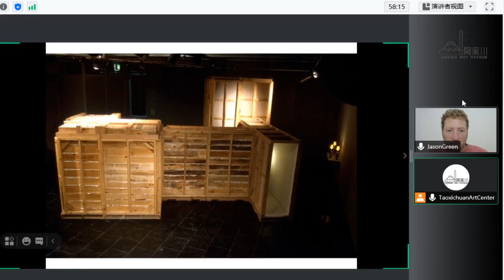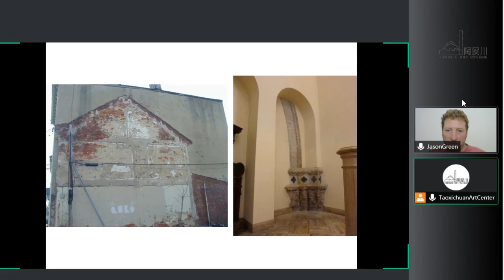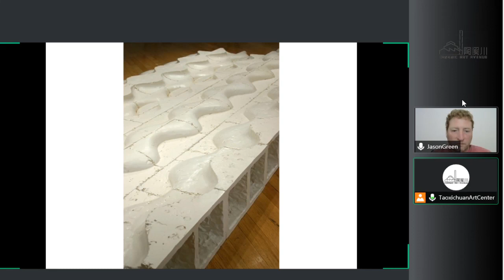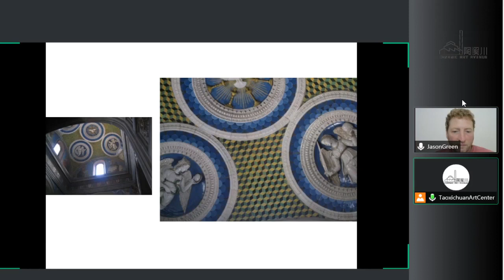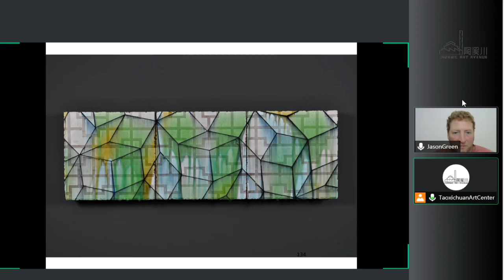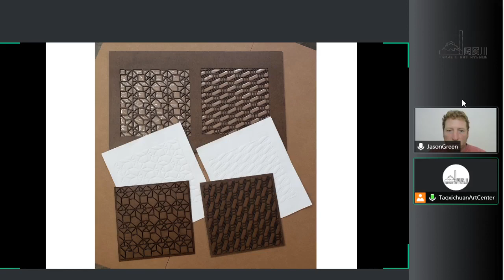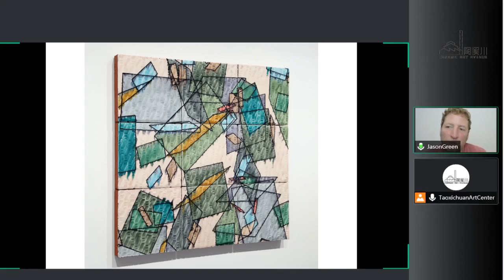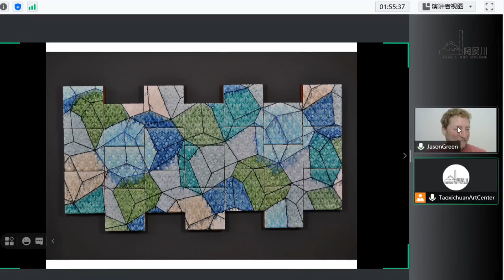Jason Green: Recovered Geometries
Jingdezhen Taoxichuan Education Program - Master Lecture Series (Ceramisc)
Jason Green 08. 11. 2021